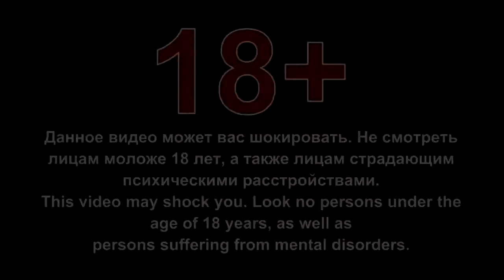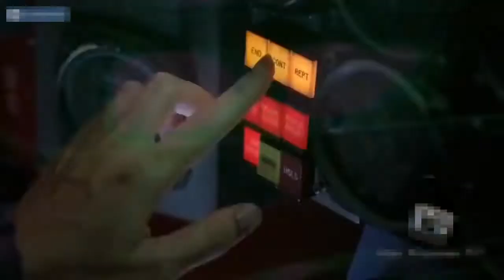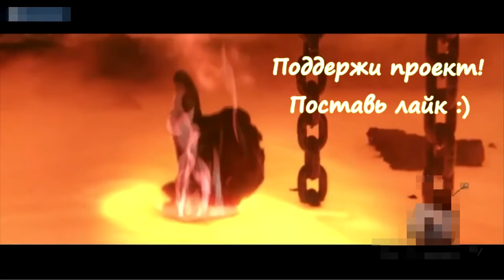Прикольный улёт! best fails funny videos